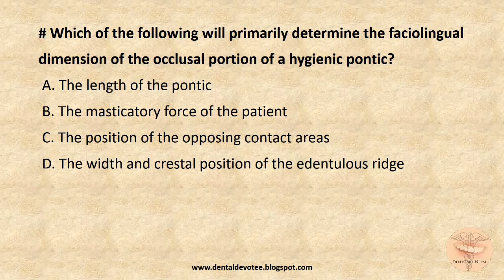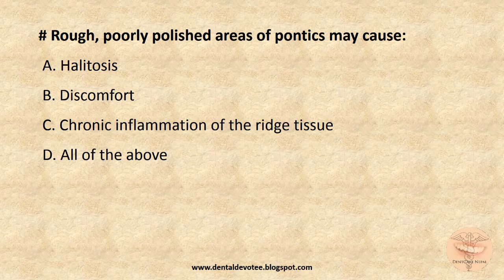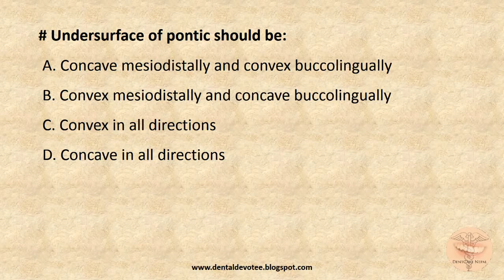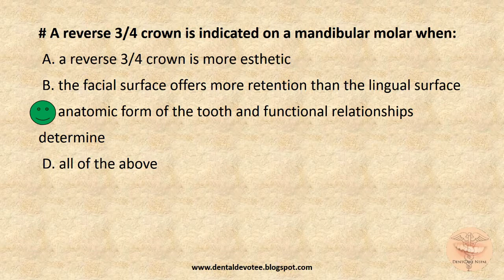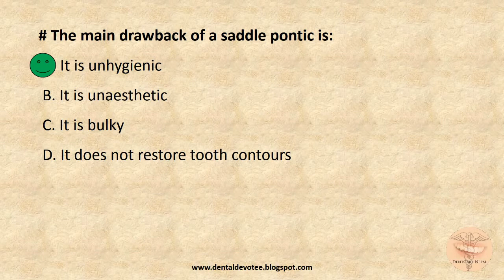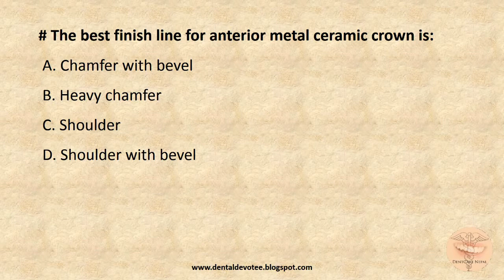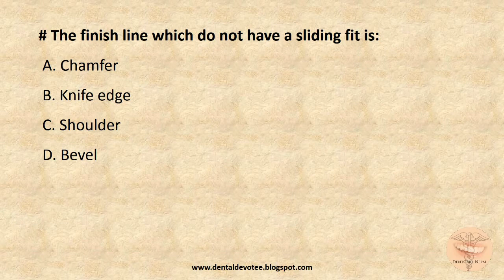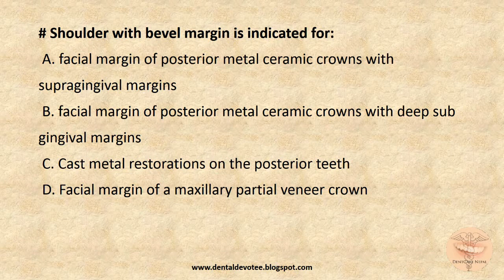Prosthodontics MCQs - Fixed Partial Dentures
Multiple Choice Questions to practice for MDS entrance exams and board exams on the topic Pontics and Finish Lines - Fixed Partial Dentures (FPD) - Prosthodontics